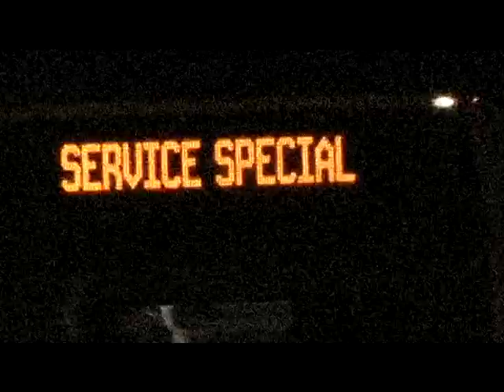Rap Catho Frat 2007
Rap catho sous le plus grand chapiteau d'Europe par le groupe P.U.S.H lors du frat de Jambville 2007.